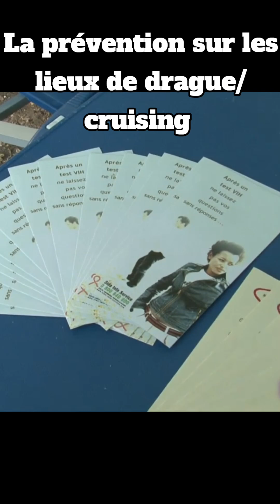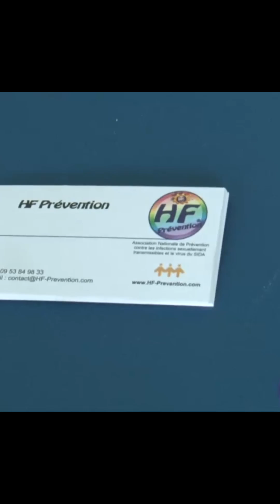La prévention sur les lieux de drague, c'est essentiel !🌈